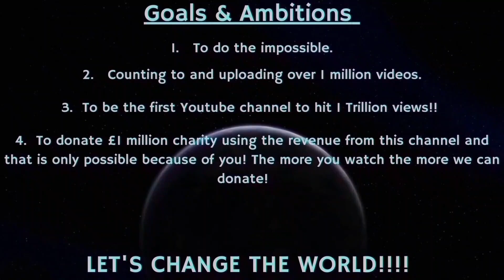Counting to ONE MILLION!!, This is Number 99,147